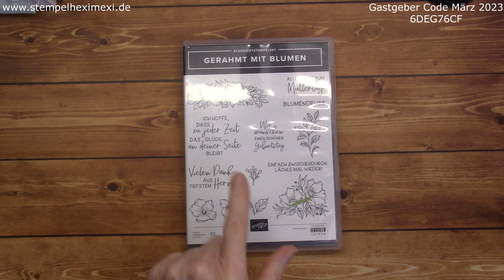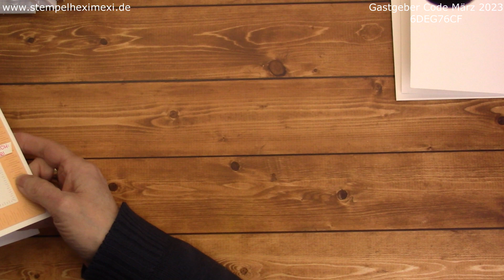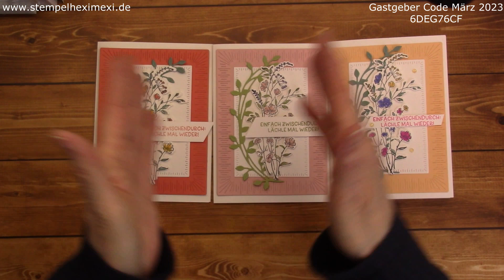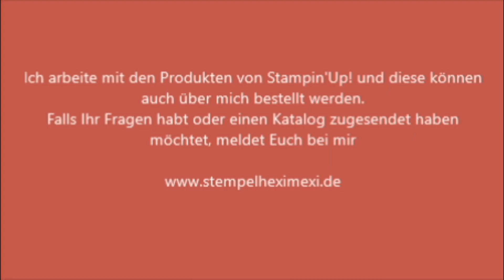Anleitung Frühlingskarten mit dem Produktpaket Filigran Floral und Strahlende Stick Effekte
Weiter unten habe ich dir auch immer den dazu gehörigen Blogbeitrag verlinkt, dort findest du dann immer alle Maße und auch verwendeten Materialien und weitere Infos.

Alle aktuellen Produkte von Stampin'Up! kannst du bei mir bestellen unter: oder über meinen Online Shop der weiter unten auch verlinkt ist.

 Gastgeber Code Märzr 2023 lautet 6DEG76CF, wenn ihr diesen im Online Shop bei einer Bestellung unter 200 Euro mit eingibt, dann bekommt Ihr von mir am Monatsende ein kleines Geschenk zu gesandt.